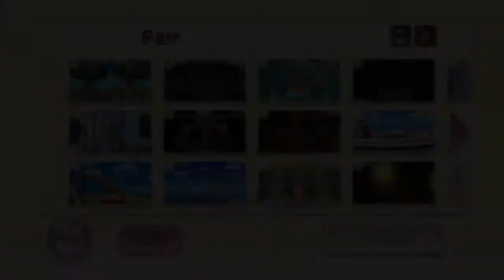Wii Party (4-Player Let's Play) - Episode 20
In this video: Mini Games
Free Play - Pair (Part 2 of 3)

Hiiiiiii, welcome to our LP of Wii Party, on the Nintendo Wii

This game came out in 2010 and we decided to record this with 4 players because we picked up Wii Party U and had fun with it so why not try to first installment of the series. We apologies about some of the sound quality and promise it will be fixed. Hope you enjoy!!!